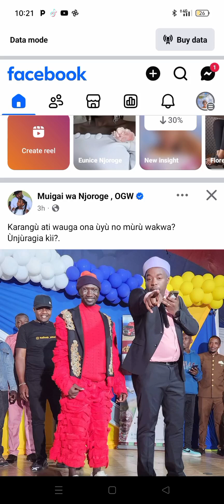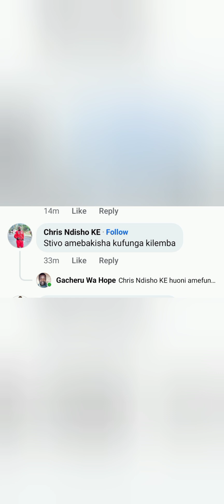Nîciûmbûrane, karangû Wa muraya gucokanîria Na mûigai Wa Njoroge igûru rigiî stevo simple boy